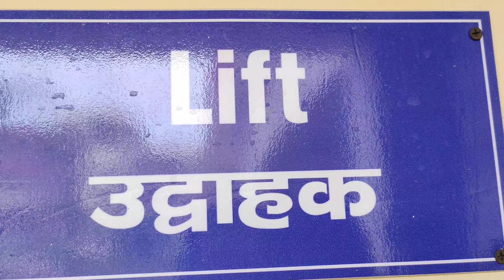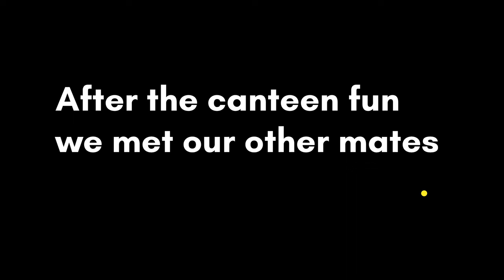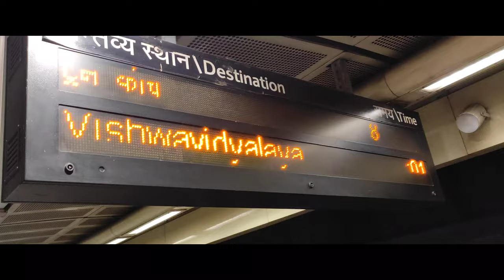When your test gets over...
Hey Besties!
Here's a vlog which was created by keeping in mind the following things:
1. It  should be short.
2. Entertaining
3. Viby
4. Ruminating in the sense that, people are able to perceive the delectation.
5. Musical as I love music to the bottommost core of my heart.
I really hope that you liked the vlog.
Stay elated, resonate positivity and work hard for achieving your goal!
Regards,
Siddhant Rai

✨Tags Used ✨
vlog
ogie diaz vlog
vlog creations
alex gonzaga vlog
mehndi designs
pav bhaji recipe
iphone 13
food vlogs
scorpio 2022
macbook air m1
test,
driving test,
when someone gets an e on a test,
pass your test subliminal,
when youre caught cheating on a test,
getting your car to pass emissions testing,
how to pass your korean drivers test in english,
book your driving test,
pass your driving test subliminal,
passing your korean road test,
how to get driving licence without test,
when you cheat on a test,
smog test,
sat subject tests